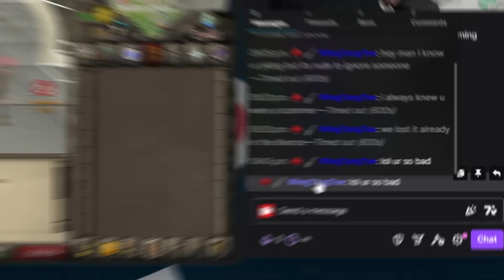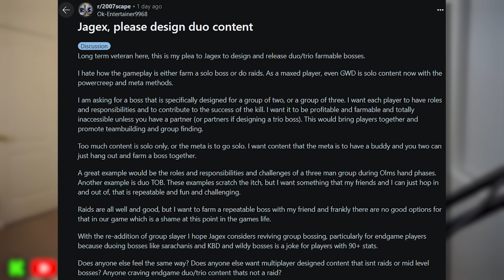Slayer's Best Update is BACK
FOLLOW THE BIG DAWGS

Daily News (5:07)
ET (8:14)